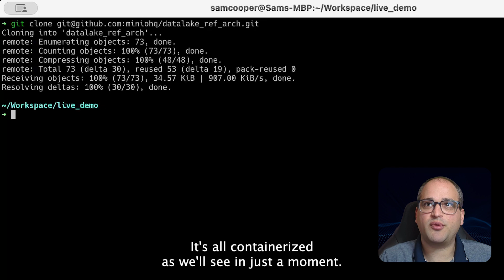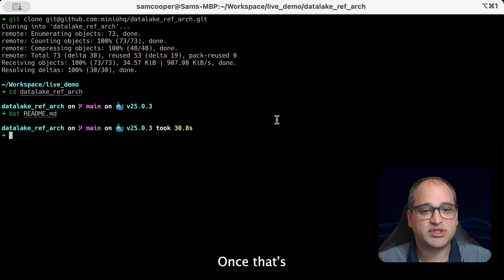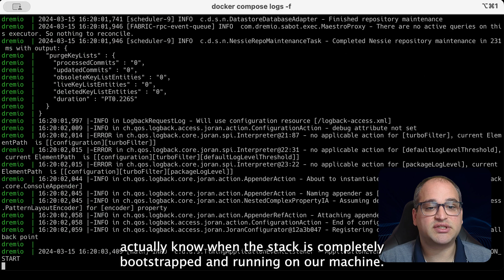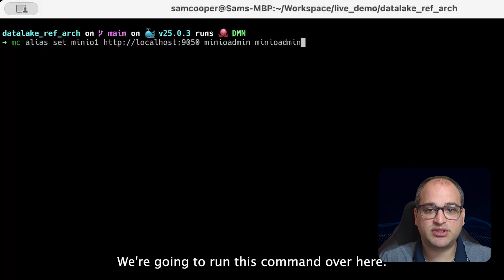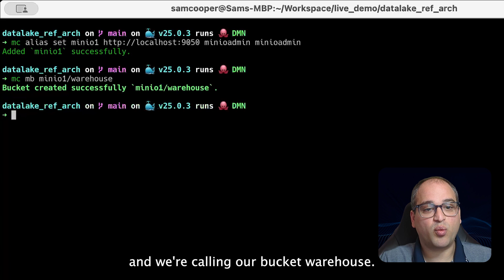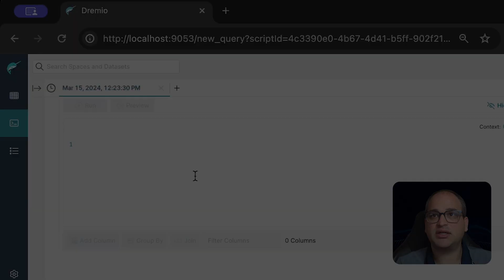MinIO Modern Data Lakes: Environment Setup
In this session of a series on deploying a modern data lake with MinIO, we go through the steps to set up a MinIO data lake stack on a single machine using a containerized environment. We briefly examine the various tools being used, what they do, and how to wire them together in just a few commands. At the end of the session, you should have a modern data lake stack running on your machine including MinIO, Nessie, and Dremio and you will be ready to follow along with the guided exercises in the following sessions in this series.